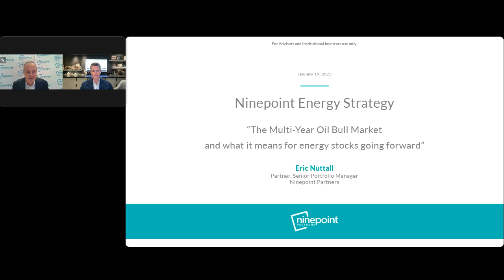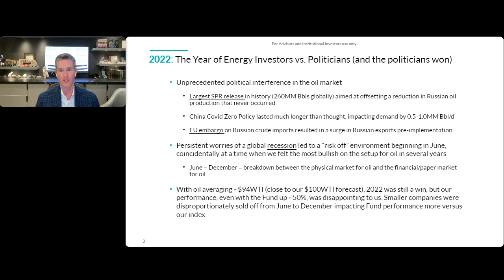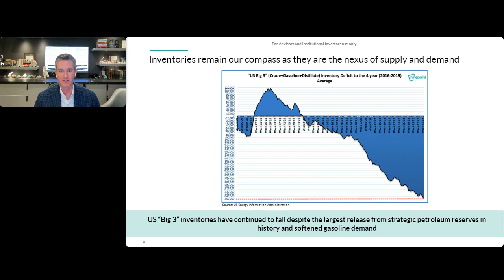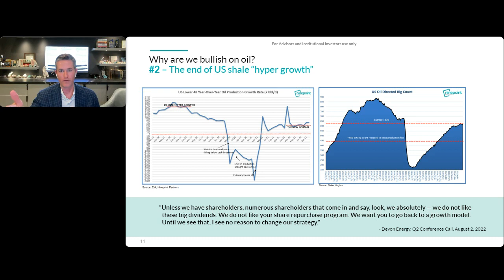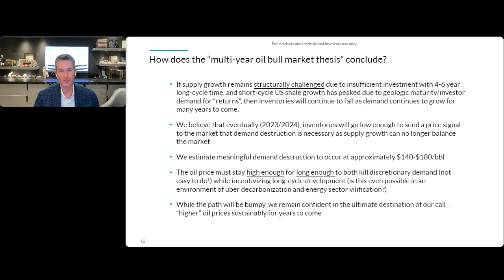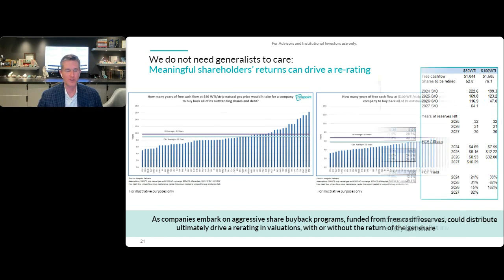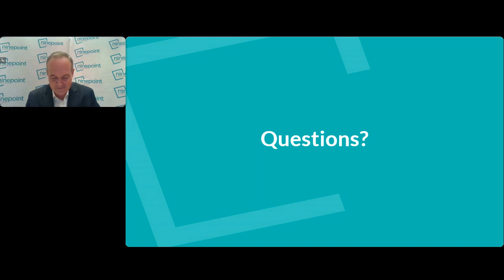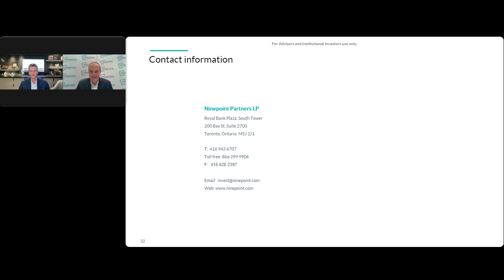Eric Nuttall - Oil & Energy Update - Jan 19, 2023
With energy crisis headlines gathering steam, the oil market is facing increasing volatility. According to Eric Nuttall of Ninepoint Partners, it's more important than ever for investors to cut through the noise in the sector.

Watch this webinar with Eric Nuttall, Senior Portfolio Manager at Ninepoint Partners as he provides his  outlook for 2023 and outlines why his thesis for the multi-year oil bull market has not changed.

Eric Nuttall is a Partner and Senior Portfolio Manager with Ninepoint Partners LP. He joined the firm in August 2017 and was previously a Portfolio Manager at Sprott Asset Management LP since February 2003. Eric's views are frequently sought after by the Business News Network (BNN), The Globe and Mail, the National Post, the Calgary Herald, CNBC, and the Wall Street Journal. Eric graduated with High Honours from Carleton University with an Honours Bachelor of International Business.

About Ninepoint Partners:
Ninepoint Partners manage unique alternative investment solutions that offer investors the benefits of better diversification.

Ninepoint Partners LP: Toll Free: 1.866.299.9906. DEALER SERVICES: CIBC Mellon GSSC Record Keeping Services: Toll Free: 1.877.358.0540